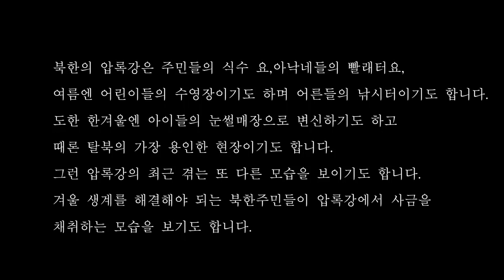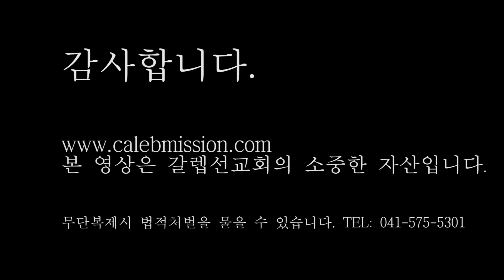(북한실제영상) 압록강 금을 캐내라!!!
설명: 얼음도 물러갈자세가 없는듯 압록강의 매서운 추위..사금을 캐는 이들에게는 생계를 위해 그 어떤것도 방해가 될수 없다. 북한주민들이 압록강에서 긴 시간동안 사금을 위해 작업을 하고있다...이겨울에?

●국내후원●
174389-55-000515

●해외후원●
1.온라인 후원

2.한국내 계좌송금(미국 외 국가에서 송금후원)
26, Gukjegeumyung-ro 8-gil,
8자리일 경우 CZNBKRSE,
11자리일 경우 CZNBKRSEXXX
*수취인 주소
12-1, Mira 2-gil, Seobuk-gu, Cheonan-si, Chungcheongnam-do, Republic of Korea